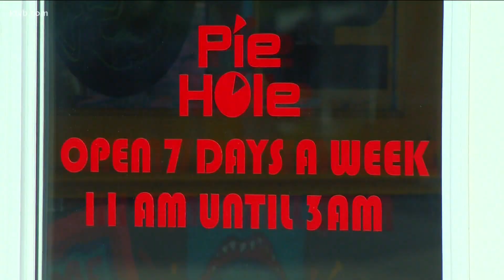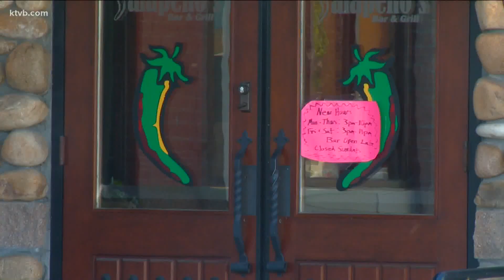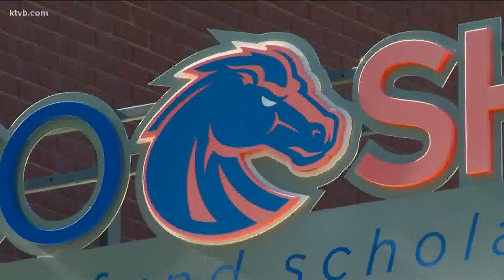Businesses excited for Bronco Nation returning to Albertsons Stadium